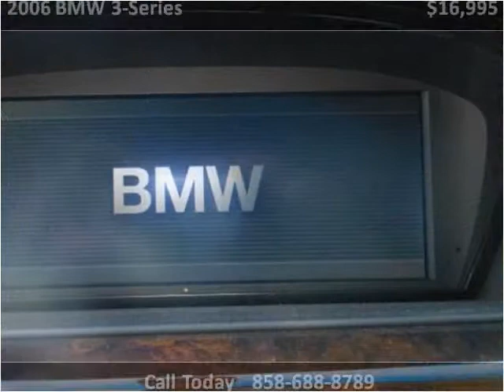2006 BMW 3-Series Used Cars San Diego CA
This 2006 BMW 3-Series is available from Santa Fe Auto Group.